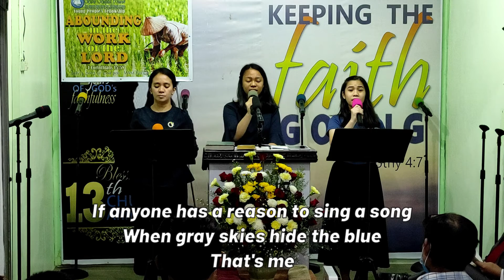He Does - 07/03/22 Sunday am